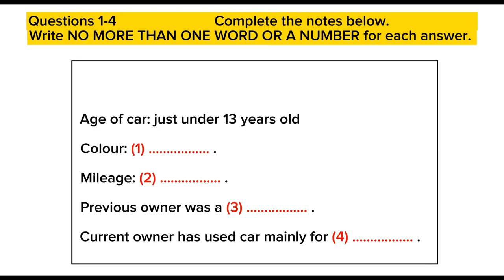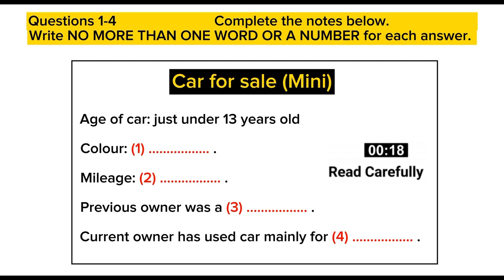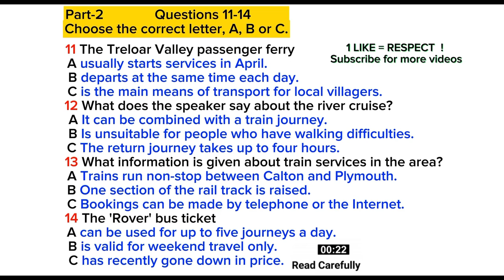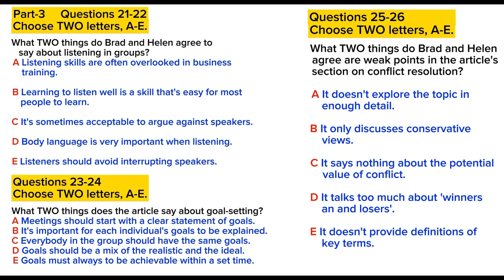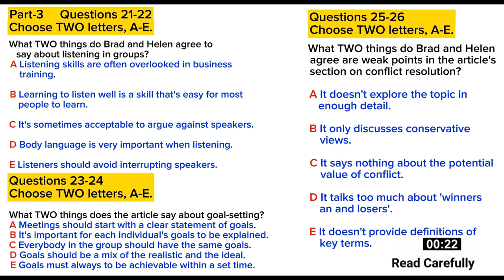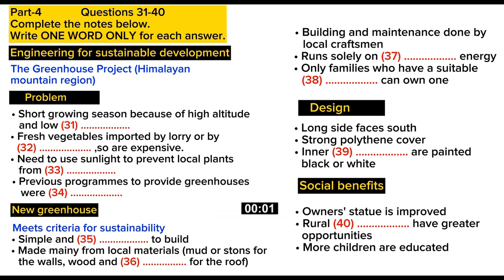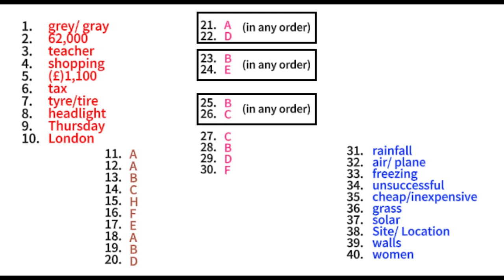IELTS LISTENING PRACTICE TEST 2024 WITH ANSWERS | 28.09.2024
IELTS Listening Practice Test 2023 With Answers ( Full 2023 Listening Test Jan - Dec )